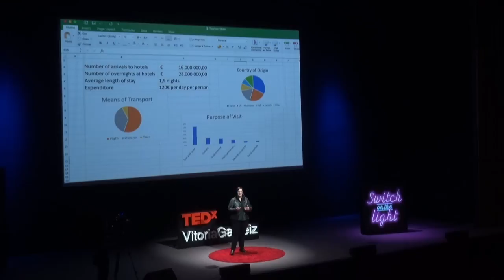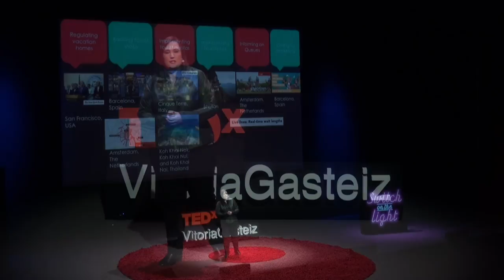Towards a More Inclusive Tourism | Nagore Espinosa | TEDxVitoriaGasteiz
Tourism is a complex economic sector. In every destination there are layers: territory, where where everything happens, on top are the residents. The next layer refers to having running water, electricity, internet, food, waste management, safety, health system, and on top  we find businesses, hotels, restaurants, farms and other industries.
But there are also laws, regulations, governing bodies, education system, innovation and if you develop tourism you will have a layer of visitors, tourists, excursionists on top of everything. How to handle everything in an way that's inclusive for everybody? Nagore Espinosa Uresandi is a tourism measurement expert, who has spent her professional life studying the trends, challenges and impact of tourism on the economy. Beginning in the hotel industry in her hometown of Bilbao, her career has taken her from events management for Sheffield City Hall in the UK, to managing the Trade Department of the Spanish Ministry of Tourism in New York. She then switched gears to the academic world earning a PhD and serving as a professor, university lecturer, and researcher. She is also an entrepreneur and contributing expert for the United Nations World Tourism Organization (UNWTO), and the coordinator for INRouTe, an expert knowledge-driven network in Tourism Analysis and Metrics. This talk was given at a TEDx event using the TED conference format but independently organized by a local community.